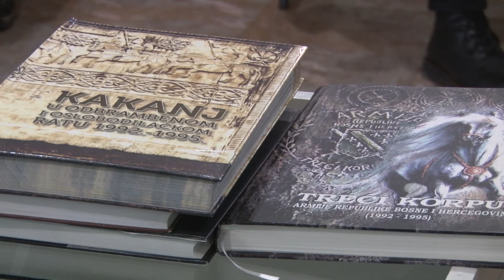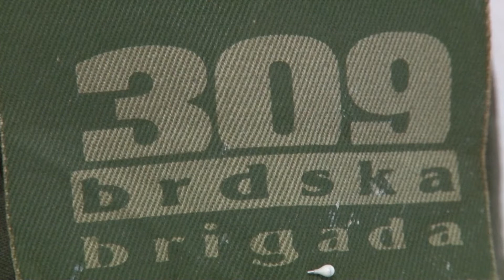vijesti 05 01 2022